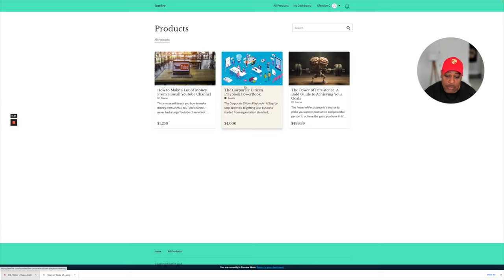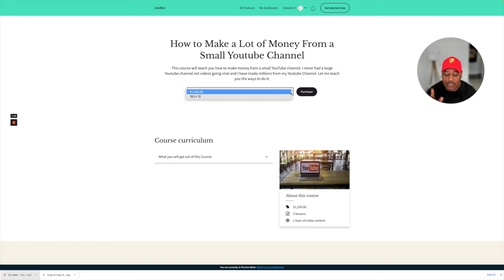The Business Side of YouTube what most Folks Miss and Mess Up On chasing them Dollars